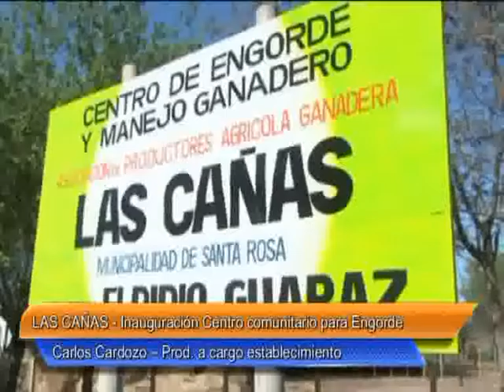06 Las Cañas Inauguración Centro comunitario para Engorde